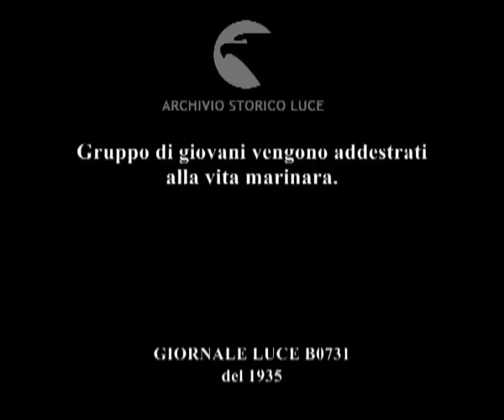Gruppo di giovani vengono addestrati alla vita marinara.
Descrizione sequenze:visioni degli alberi di un veliero ; gruppo di giovani impegnato ad addestrarsi a remare ; i giovani salgono fino alla sommità degli alberi del veliero ; i giovani fortemente motivati a eseguire le istruzioni impartite per la predisposizione del veliero ;